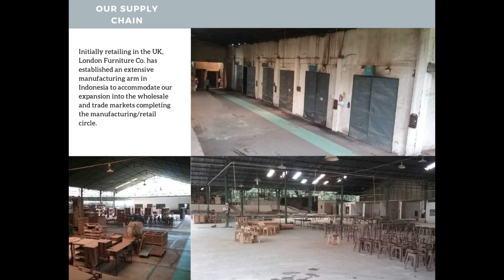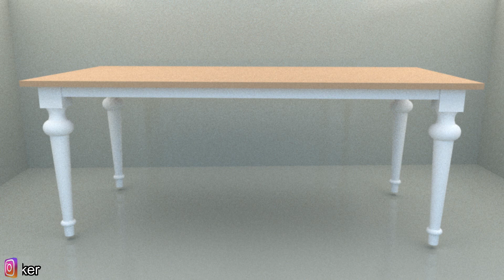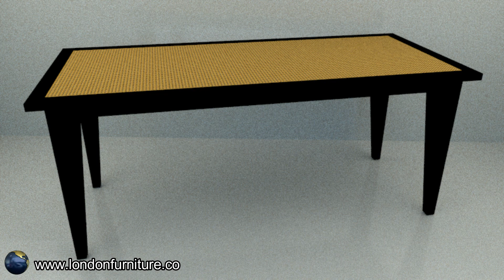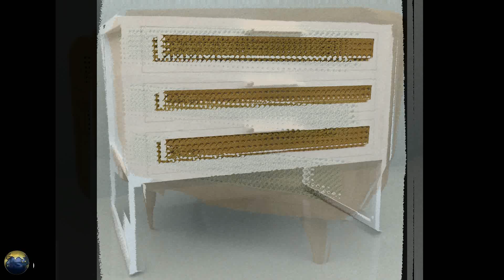DIY FURNITURE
diy furniture of firewood 3d impossible origami folding door oak ash and birch